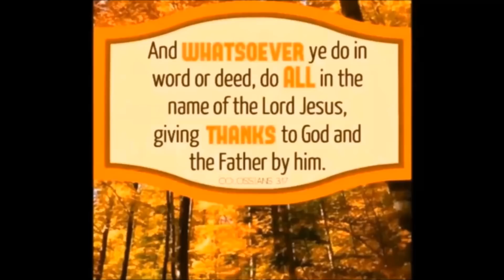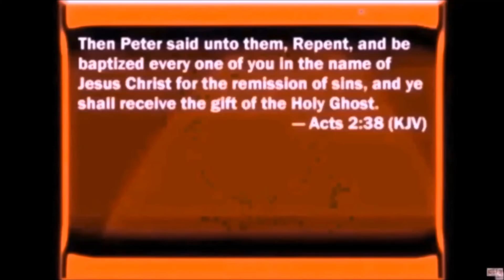The God Dimension by Mark Drost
Mark Drost began his ministry at the age of 15, dedicating his life to the advancement of the gospel of Jesus Christ. He has had the distinguished privilege of serving faithfully as pastor, foreign missionary, church founder and evangelist.

In 2010, Evangelist Drost felt the call of God to dedicate himself completely to the ministry of bilingual evangelism. HIs passion is to reach the lost and hungry souls of this dark and dying world. God has honored his dedication to this cause by manifesting Himself in miracles, signs, wonders, healings and over 22,00 have been filled with the Holy Ghost within the last few years.

Born in Canada to missionary parents, T.W. and Wanda Drost , Rev. Drost currently resides in Arlington, Texas, U.S.A. He has been married to Evie Witmyer Drost for 21 years and is the proud father of David and Wanda.